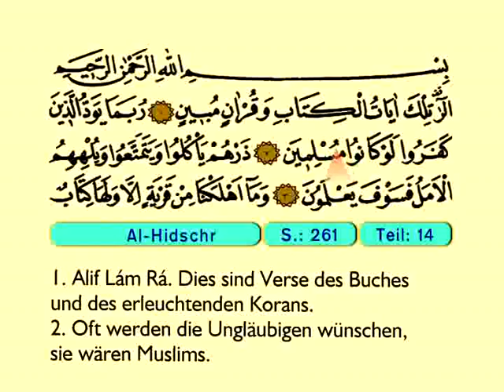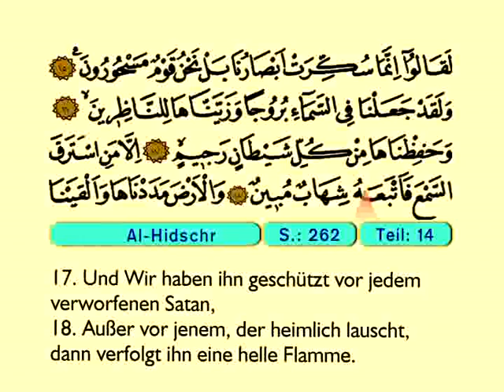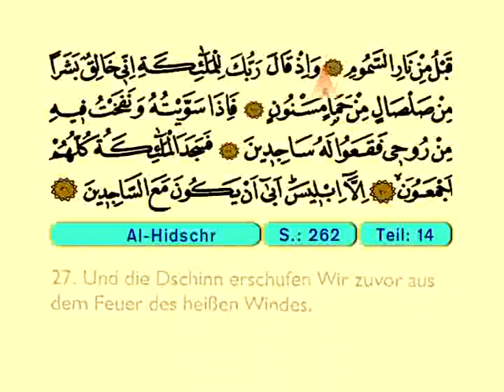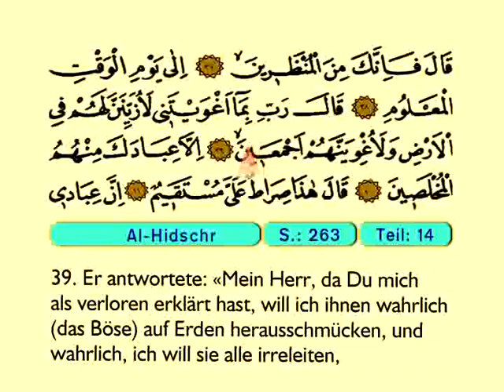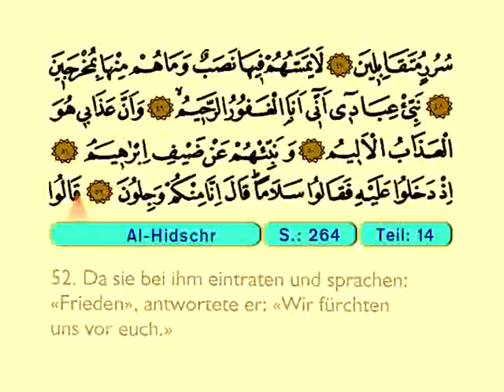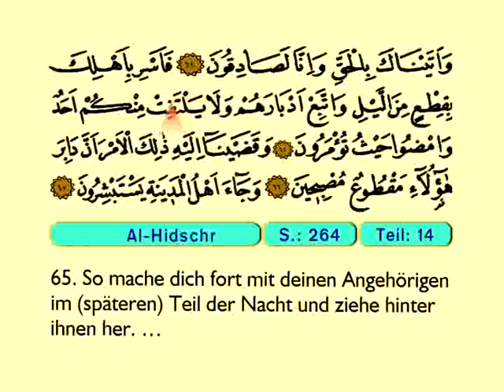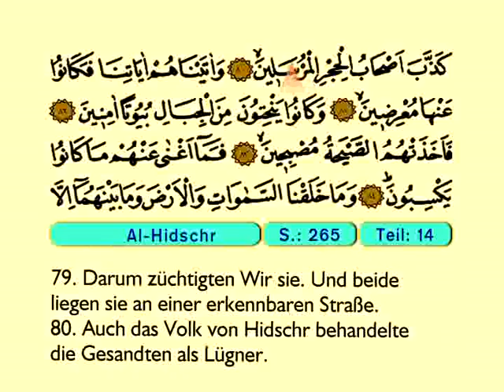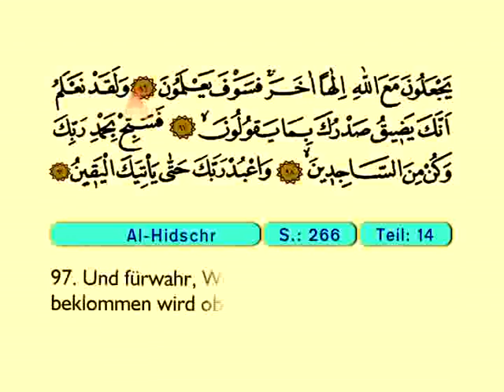Al Hijr - Der Heilege Kur'an